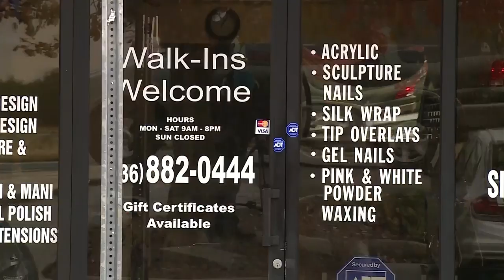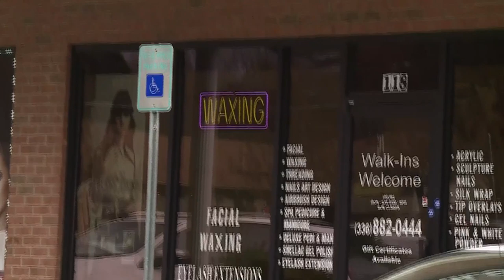Woman claims nail salon butchered deer next to her